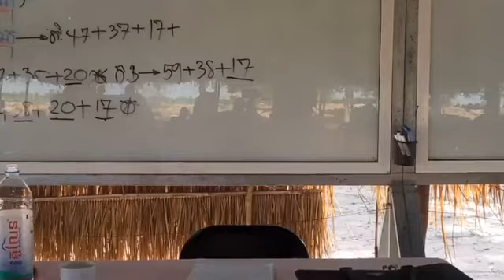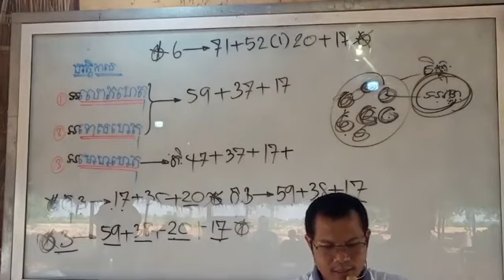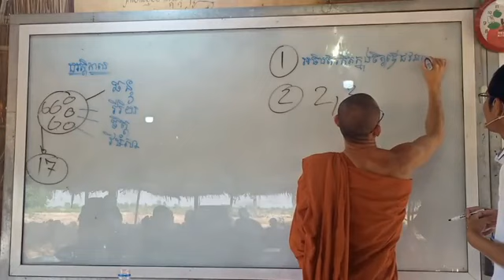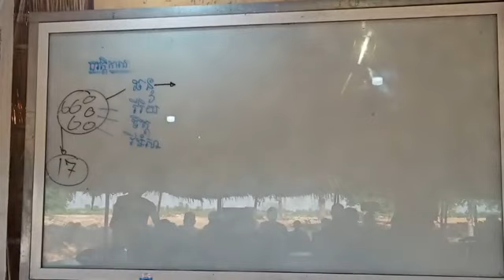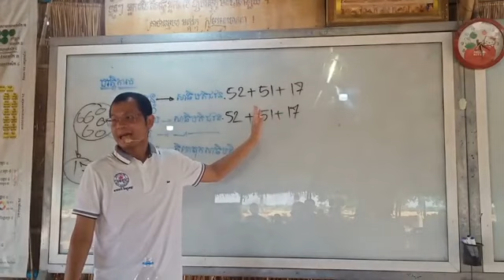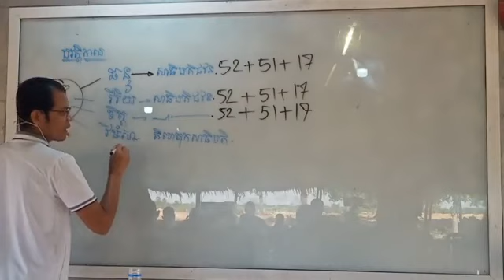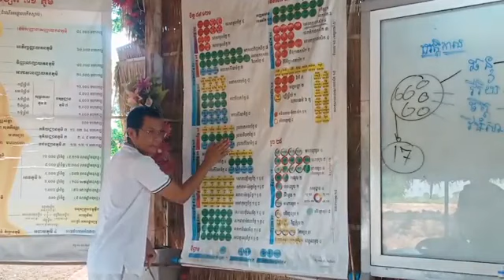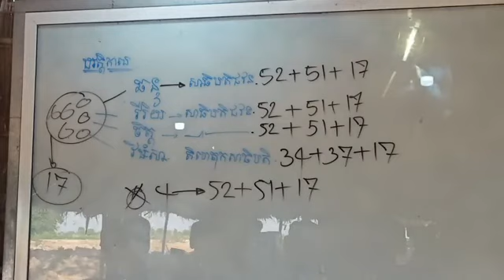អភិធម្មត្ថសង្គហៈ បរិចេ្ឆទទី ៨ #១១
អភិធម្មត្ថសង្គហៈ បរិច្ឆេទទី៨ #១១
(អធិប្បាយបច្ចយសង្គហៈវិភាគសម្ដែងបច្ច័យ២៤ដោយជាតិ៩)
☸️☸️🙏🙏អភិធម្មោ ចិរំ តិដ្ឋតុ🙏🙏☸️☸️
     ☸️🙏🙏ចិរំ តិដ្ឋតុ ពុទ្ធសាសនំ🙏🙏☸️
                  🙏សូមអនុមោទនា🙏